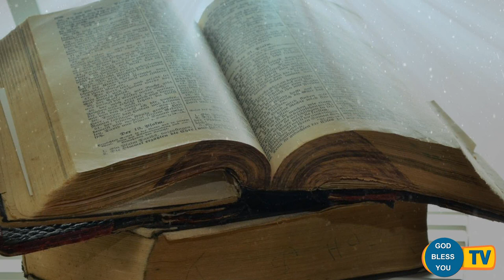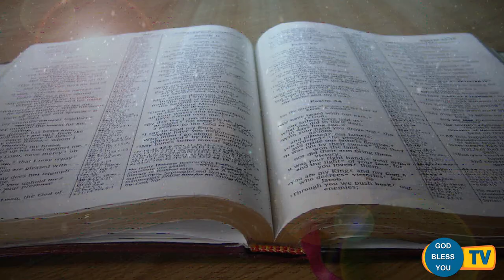Fr Valan Svd Presents Good Morning Jesus Message Vol - 893